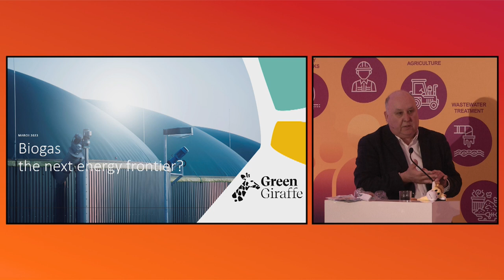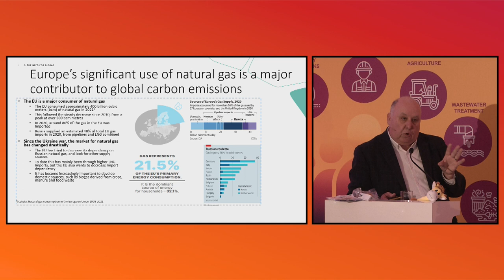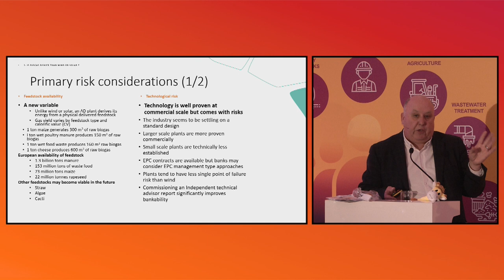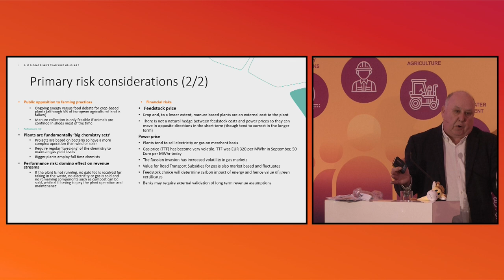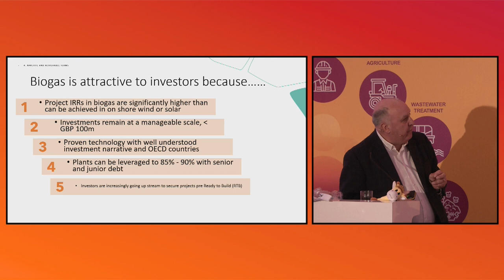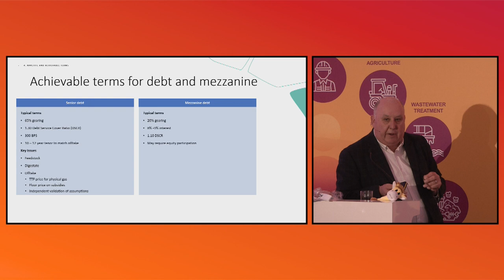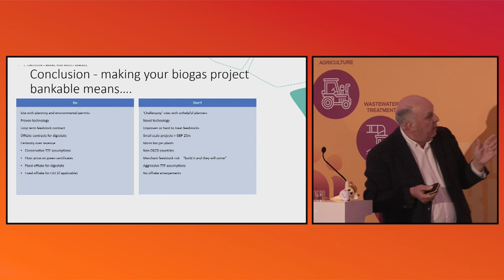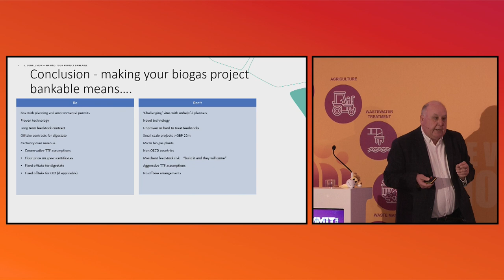Michael Ware, Green Giraffe: Raising Debt and Equity for Biogas Projects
Raising Debt and Equity for Biogas Projects

Keynote: Michael Ware, Green Giraffe

Moderated by
Chris Huhne, Chairman, Anaerobic Digestion and Bioresources Association

Michael will share his insights into project finance as a world expert on raising debt for biogas projects, having raised over €1 billion to date